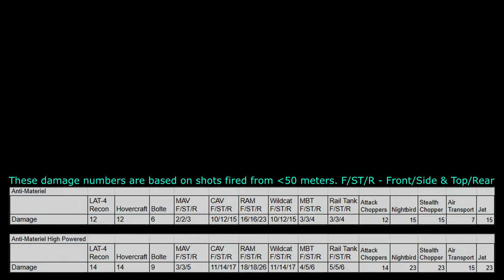Is the NTW-50 Good for Engineers? - A BF2042 Guide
After getting a bunch of comments asking about the NTW-50 in my Anti-Tank Engineering Guide, I decided to pick up the NTW and see whether it could be a good alternative to the 4 weapons which I recommend using as an engineer, those being the 4 which can equip the Underbarrel AP Launcher: AK-24, SFAR-M GL, LCMG, SVK

In this video I break down what I learned through my experience playing with it. I provide damage numbers and some tips to help you out if you hope to pick the NTW-50 up! As well as answering the question, can this be used as an effective anti-tank weapon? Even if you aren't interested in the review of the weapon, we can all can enjoy some pretty sweet Battlefield 2042 NTW-50 Clips!

I know this is shorter than my usual videos, but I thought it an interesting enough topic to cover, I've got more in the works and hopefully should have another video out in a couple of weeks!

If you are interested in some more great battlefield content, please check out Timeless Gamer's Channel

If you can't choose what to watch of his, then let me recommend his AT mines video

Chapters:
0:00 - Introduction (which I'm still not sure about xD)
1:03 - My initial feelings on the NTW-50
1:37 - Infantry damage with the Anti-Materiel Rounds
1:48 - How I made the NTW-50 work for me
3:26 - Let's talk vehicle damage!
5:13 - Wrapping up: NTW-50 or Underbarrel AP Launcher?
5:53 - Should you use the NTW-50?
6:20 - Why Dice?
7:01 - Timeless Gamer Shoutout!
7:25 - Like, Comment, Subscribe!